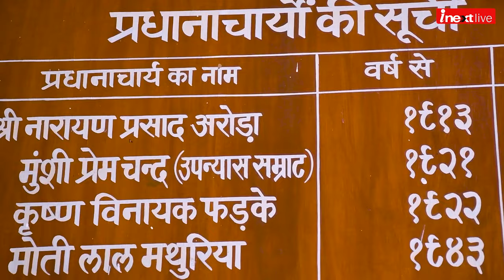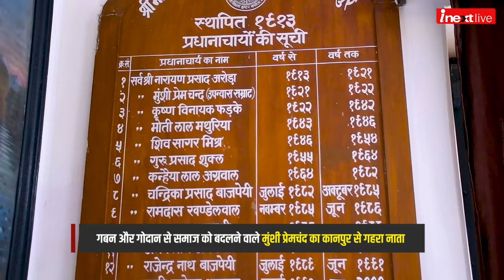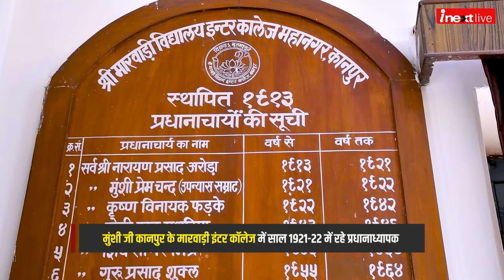उपन्‍यास सम्राट मुंशी प्रेमचंद ने Kanpur में इसी कुर्सी पर बैठकर बच्‍चों को पढ़ाया था जिंदगी का पाठ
गबन और गोदान से समाज को बदलने वाले मुंशी प्रेमचंद का कानपुर से गहरा नाता। उपन्‍यास सम्राट के नाम से फेमस मुंशी प्रेमचंद कानपुर में रहे हेडमास्‍टर। मुंशी जी कानपुर के मारवाड़ी इंटर कॉलेज में साल 1921-22 में रहे प्रधानाध्‍यापक। आज भी इस कॉलेज में धरोहर की तरह रखी गई है मुंशी प्रेमचंद की कुर्सी। मुंशी प्रेमचंद की उस कुर्सी को देखकर आज भी प्रेरणा लेते हैं यहां के स्‍टूडेंट्स। कैनाल रोड स्थित मारवाड़ी इंटर कालेज में मुंशी जी के नाम पर बन रही है लाइब्रेरी।